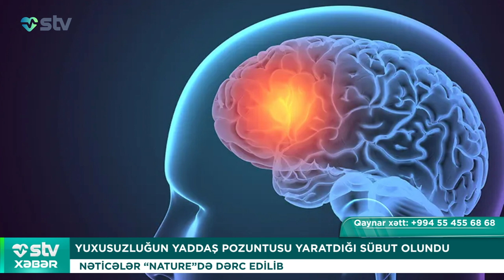YUXUSUZLUĞUN YADDAŞ POZUNTUSU YARATDIĞI SÜBUT OLUNDU